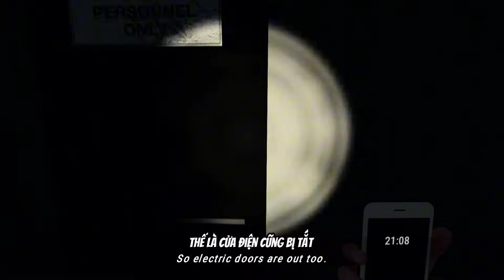TAN CA VÀO LÚC NỮA ĐÊM TÔI VÔ TÌNH GẶP PHẢI THỨ NÀY.. | Mannequin